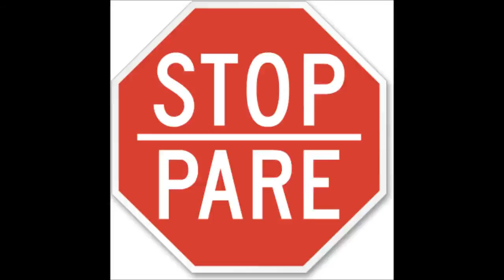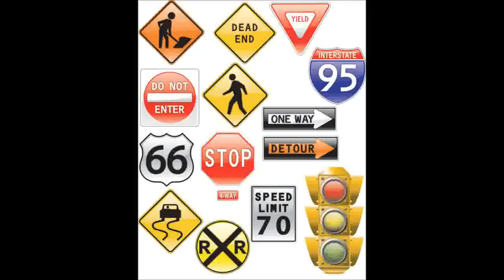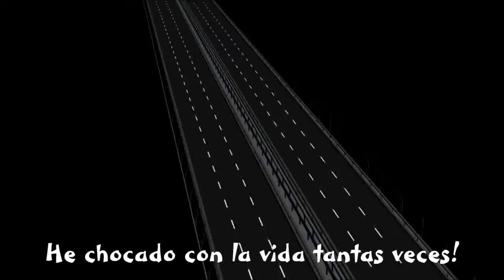HE CHOCADO CON LA VIDA